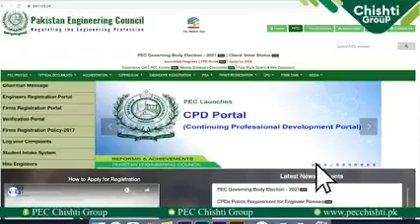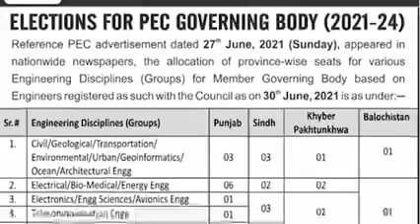How to cast vote in PEC Election | Register Engineer| Pakistan Engineering Council